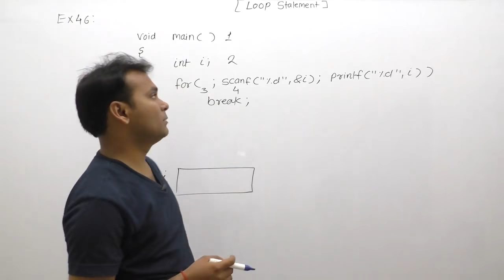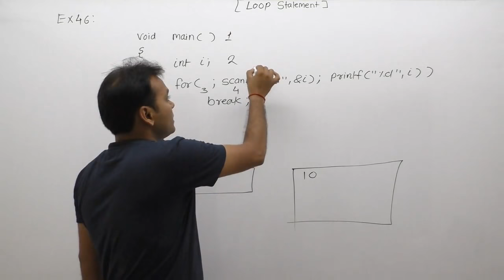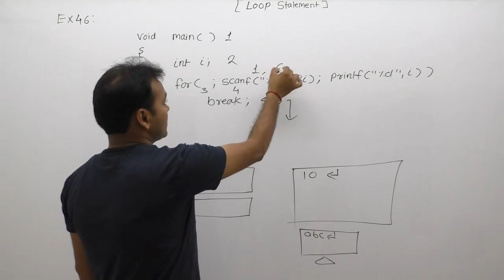examples of loops| examples of loops in c programming| examples of for loop |Part487